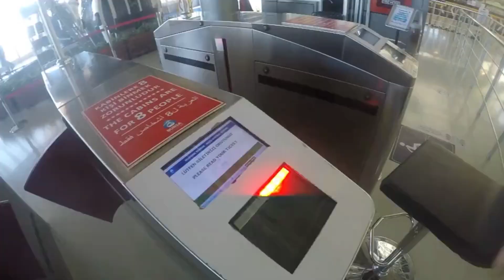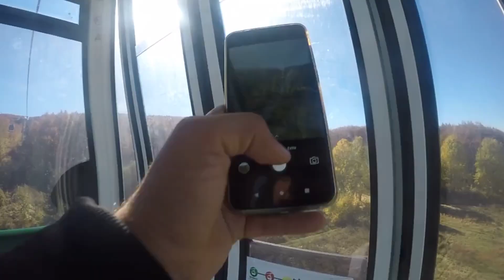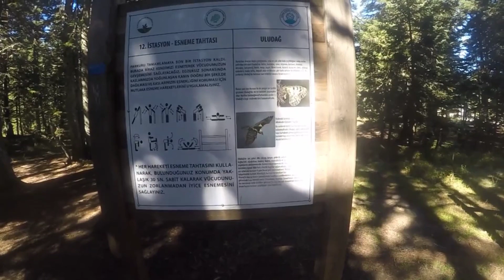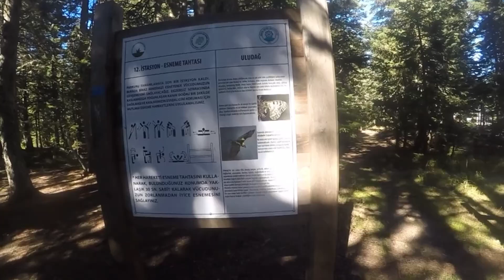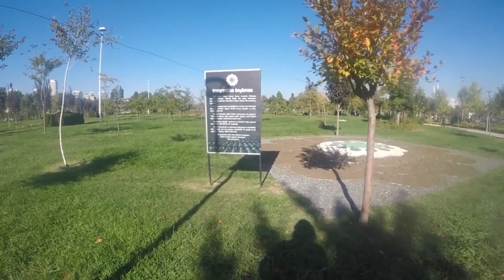Bursa Telefrik ile Uludağ Yamaçlarına Sarıalana Çıktım. Mihraplı Park Görülmeye Değer!(KBE)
Bu Video'da Kent meydanından Tramvay ile kültürpark,Altıparmak, Çarşamba, Teleferik ile Uludağ eteklerinde bulunan Sarıalan Bölgesini, Macera Parkını, orda bulunan Orman Köşkünü ve Mihraplı Parkı çektim

 İyi Seyirler